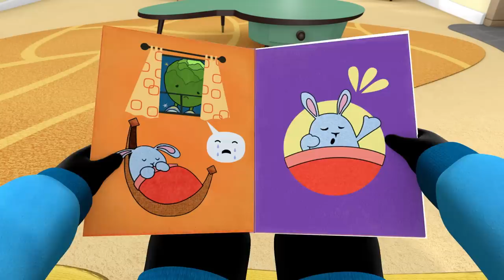Bing tvoří hudbu se svými přáteli! | Bing Český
Bing tvoří hudbu se svými přáteli! | Bing Český | Kreslené pro malé děti

00:00 Hudba
06:33 Pečování o Flopa

Vítejte na oficiálním českém Youtube kanálu Bing – domově Binga, Suly, Flopa, Panda a všech jejich přátel.

Bing je autentický předškolák , který si rád hraje se svými kamarády. S nadšením zkouší nové věci a vášnivě objevuje svět! Bing je zvídavý, pozitivní a upřímný, a protože je malý, často zažívá věci úplně poprvé. Je pravda, že občas narazí na malou překážku, rozlitou vodu nebo nepředvídatelné zklamání, a v takových chvílích je většinou zcela jasné, co cítí! Po Bingově boku stojí Flop, který přináší trpělivost, vřelost a laskavost a který vždycky dokáže situaci zlepšit.

Pohodlně se usaďte a vychutnejte si skvělé Bingovi epizody a spoustu zábavných, tematických kompilací – a také hudební videa, která jsou navržena tak, aby rozhýbala a potěšila Bingátka po celém světě. To je Bingův svět!